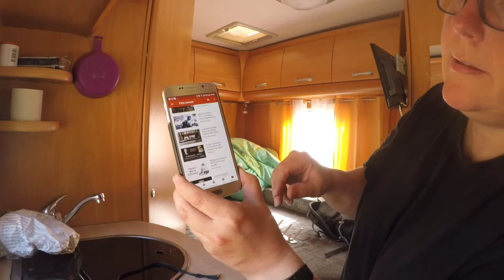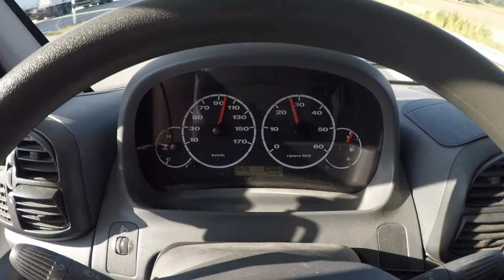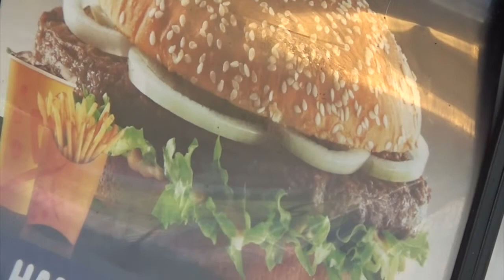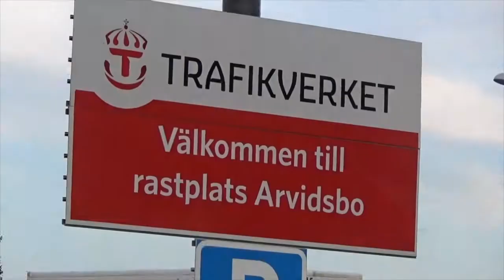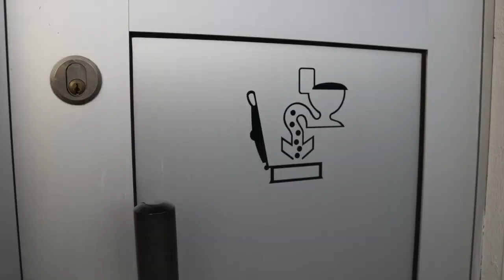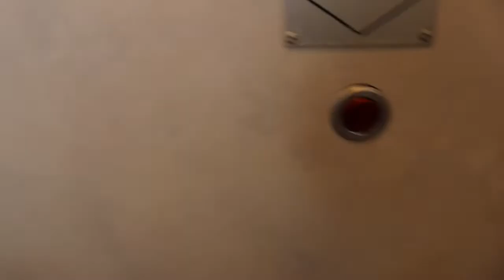VLOG RV Vacation ROADTRIP in Sweden, UPGRADES in the RV, RV nomad lifestyle Lifeisawesome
VLOG one month RV Vacation roadtrip in Sweden, Up Grades in the RV RV nomad lifestyle Lifeisawesome

I am from Sweden I will tell you something about myself and the plan for this channel and what you can expect. My RV is a Chausson Welcome 9, 2006 modell.

I am living in this RV full time and for a living I do several stuff. I work as a travel nurse, I am renting me out to hospitals in Sweden so i can live wherever I want and besides that I'm a youtuber, minimalist and survivalist. My goal is to get a passive income of this YouTube channel and other YouTube channels and you can see my channels on my channel start page and down in this description. I even have a paracord youtube channel. l am living in an RV making an income on bushcraft paracord survival bracelets in Sweden
I like to live in this RV and before that i lived in a tiny house on wheels that i have built myself and there is a channel for that too if you want to build one you can look at my channel and see if you like it, link below in description.

I am a person that does a lot of things and i like it to be like that and my way of living is doing things that i love and make money on it so that i can live as i please i want to wake up every day and do the stuff i love to. I'm not there yet but you will be able to see my way to get there and I'm getting there I!!!

I am always driven of goals and doing the right choices and sometimes you know maybe I don't do the right choices but I do choices. If you don't do choices you stay where you are and if there you are it's not where you want to be well then you better do better choices

There are no failures there are no failures no no it's not there are no failure if you tried and failed you can try and fail again but if you don't try you will never succeed. Life is short live it as you please if you can't do what you want now take small choices that make it happen sooner or later.

There is no no point in living a life that's not yours don't live your
parents or  friends life. Don´t let status rule your life because of what other people think.  It doesn't matter what other people think of you  it matters what you think about you, THAT matters.

 Well so what will I do on this channel? I will talk like this to you about life and I will show you everything about my RV style lifestyle and nomadic lifestyle and passive income, minimalism, rat race  and everything I do and working as a nurse and so on I will do what I think is fun and I hope you will think it's fun to
Greatings Helena

Facts:
My cameras are Sony HDR-PJ530 och GoPro Hero5
Movies made in iMovie in a macbook pro 13
Lotta my funny cousine comments on some of my videos, she makes people laugh.
My RV is an Chausson Welcome 9, Modell 2006